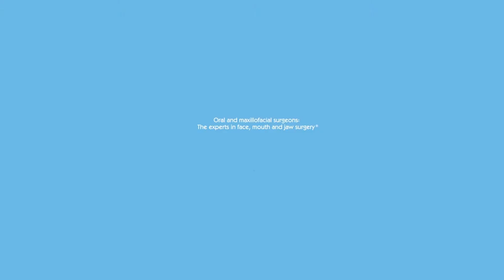Meet Al: Obstructive Sleep Apnea Surgery (2:04)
Watch Al’s story about how an oral and maxillofacial surgeon transformed his life through a surgery for obstructive sleep apnea called maxillomandibular advancement.